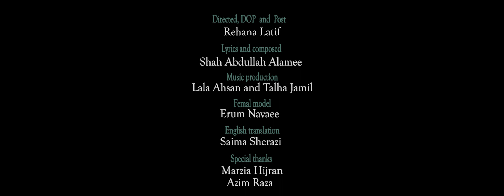Arom Bash |Shah Abdullah Alamee |Persian song |2021#arombash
This is my first original song AROM BASH which I wrote and composed in 2015. I am glad that I finally made this song ready.

Thanks to all of you to cooperated with me.

SONG: AROM BASH
LYRICS AND COMPOSTION: SHAH ABDULLAH ALAMEE
DIRECTED, DOP & POST: REHANA LATIF
MUSIC PRODUCTION: LALA AHSAN & TALHA JAMIL
FEMALE MODEL: ERUM NAVAEE
ENGLISH TRANSLATION: SAIMA SHERAZI

THANKS TO MARZIA HIJRAN & AZIM RAZA.